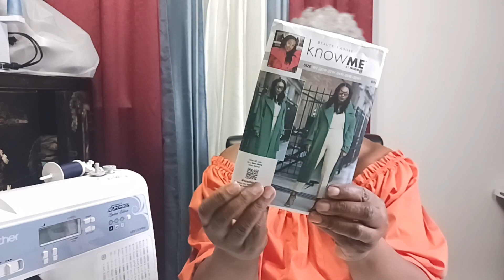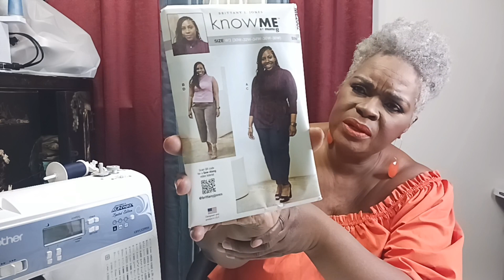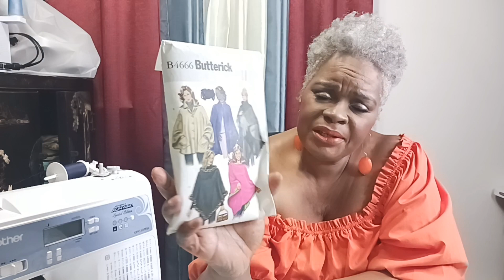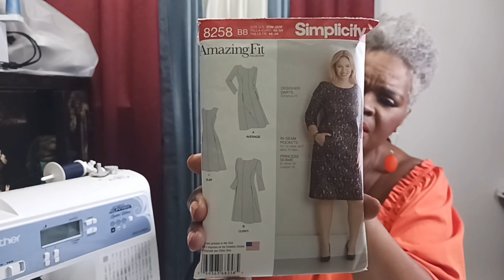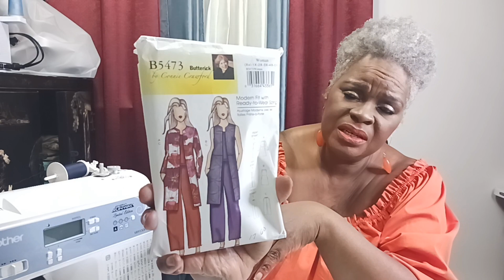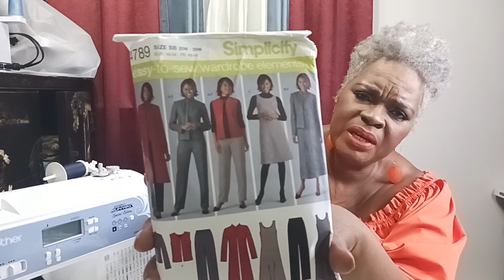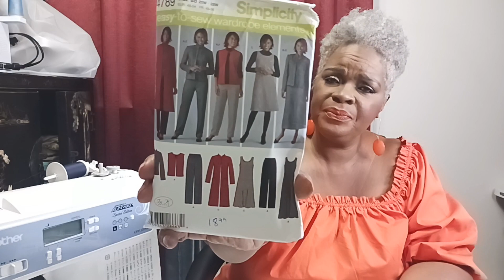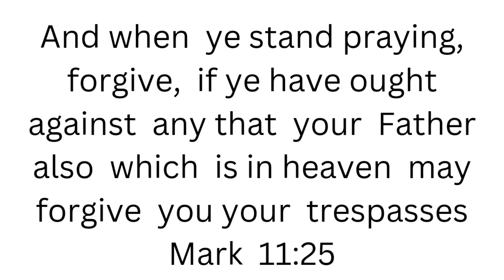Pattern HAUL For the plus size women / 2022 soshirleylike Fashion